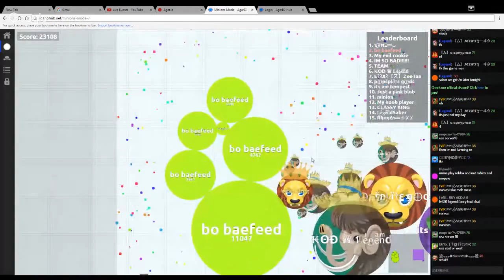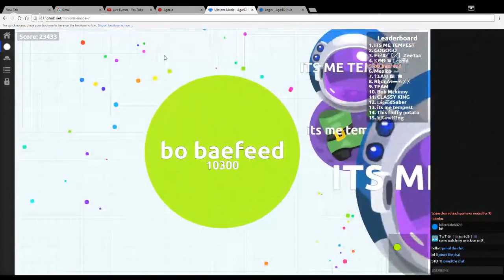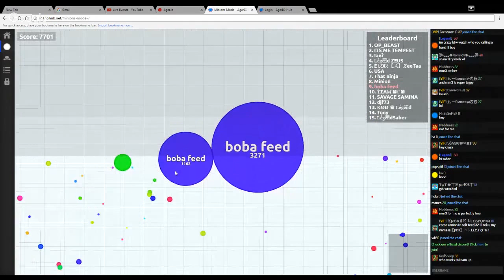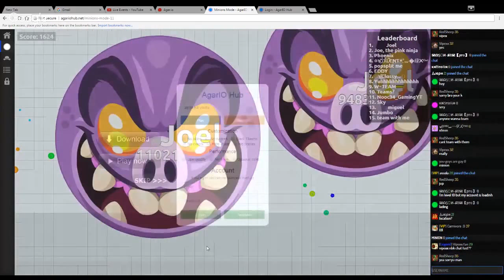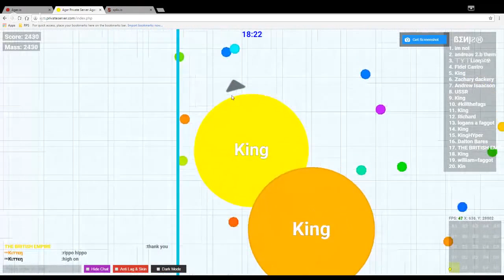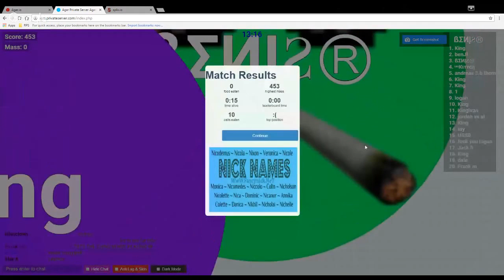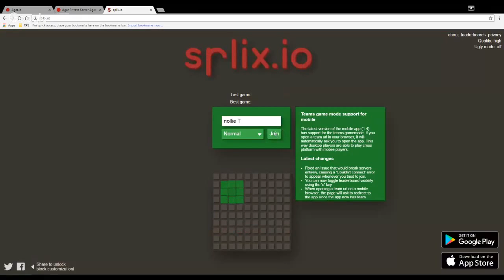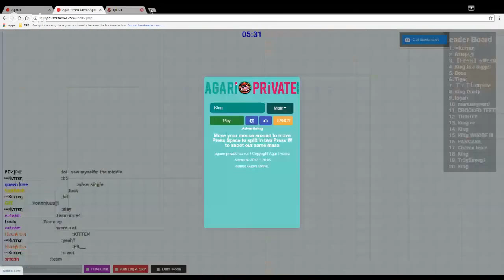red guva ep7 s1